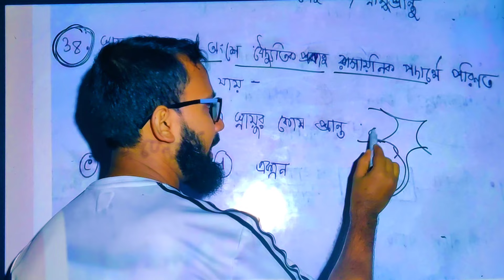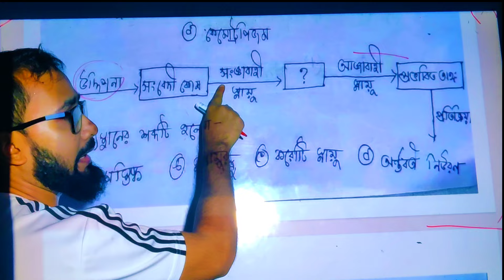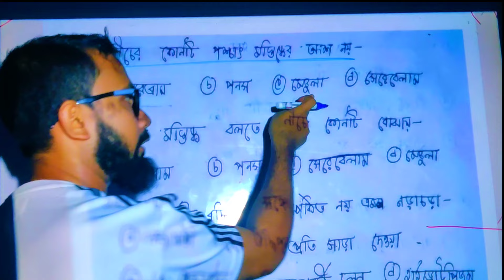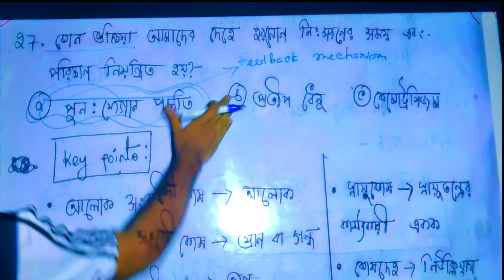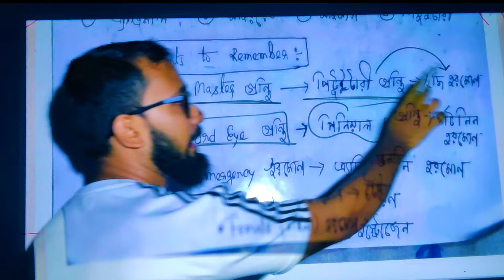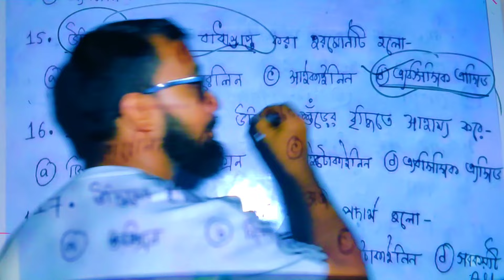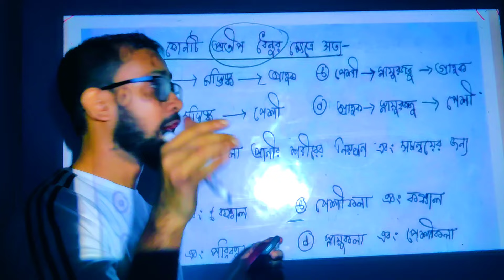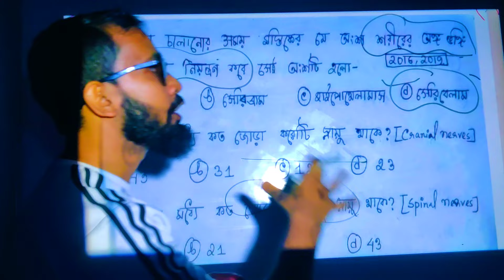Class 10 General Sciences Chapter 7 MCQ Bengali medium|JJ Class Of Learning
General Sciences Chapter 7 MCQ Bengali medium|JJ Class Of Learning
এখানে এই ভিডিওটিতে আমরা দশম শ্রেণীর General Science chapter -11 থেকে গুরুত্বপূর্ন mcq সমূহ আলোচনা করা হয়েছে
to join our WhatsApp group 👇

bengali medium mcq science class 10 question answer
class 10 science mcqs of all chapters in bangla  medium
seba class 10 science mcq bengali medium
class 10 science mcq
light class 10 bengali medium
class 10 science important mcq seba
class 10 science mcqs of all chapters in bengali medium
আলোক প্রতিফলন এবং প্রতিসরণ দশম শ্রেণি বিজ্ঞান অধ্যায় -10
আলোক প্রতিফলন এবং প্রতিসরণ MCQ
Light reflection and refraction MCQ banala medium
General Science class 10 MCQ bangla medium
Science MCQ সমাধান
Science chapter 2 class 10 mcq
Acid base and salt chapter 2 class 10 mcq
class 10 science chapter 5 mcq in bengali
SEBA Class 10 science Chapter 1 MCQ Bengali medium
General Science Class 10 MCQ Bengali medium|JJ Class Of Learning

If you have any questions or need help with a particular concept, please don't hesitate to ask.